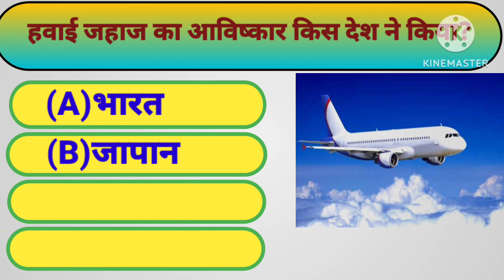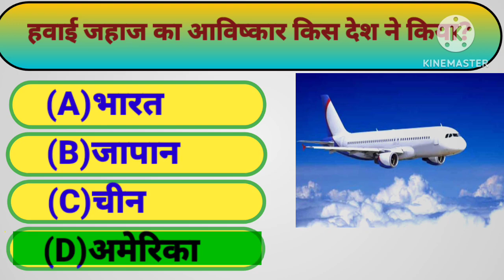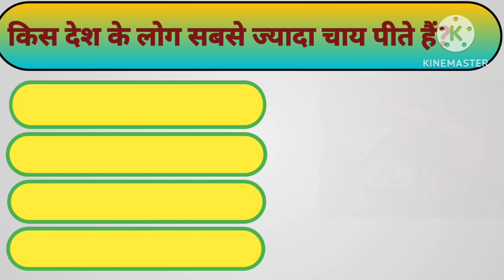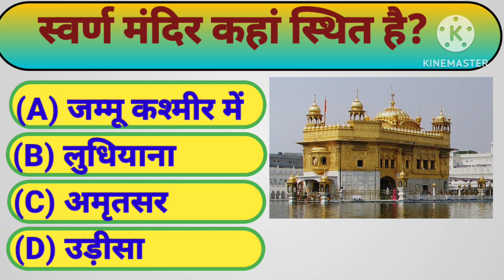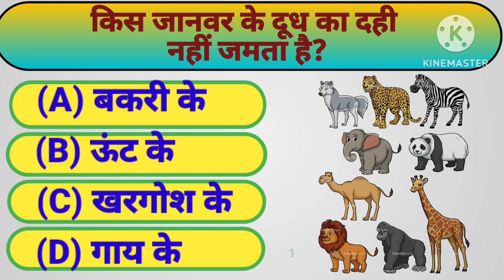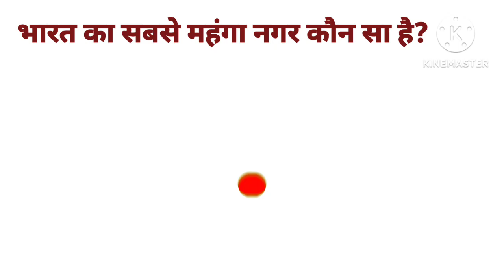किस जानवर के दुध का दही नहीं जमता है ll gk questions and answer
✓Comments
Gkstudykhopcha
Gkstudyadda
gk questions
current affairs
gk quiz
quiz gk
questions
general knowledge questions
general questions
general question
gk answers
gk ias
gk by
ias gk
hindi gk
hindi questions
ias questions
ias question
brilliant questions and answers
Gk Wala Dhoni
Baloda gk study
general science
general test cucet
upsc interview
upsc interview in hindi
upsc interview with hindi
ias interview with hindi
gk
gk study adda new video
gk study adda hindi
gk study adda village
interesting video
interesting gk
gk wala dhoni
Lucent Gk for video in Hindi
Lucent science in Hindi
sval
upsc gk questions
upsc gk

i create gk educational video with image.